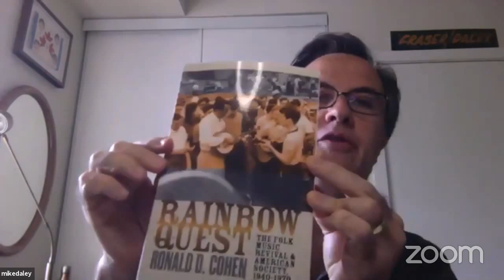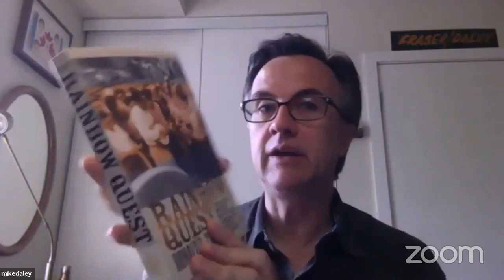Curious Minds Live QA Session #3 with Mike Daley (Recording)